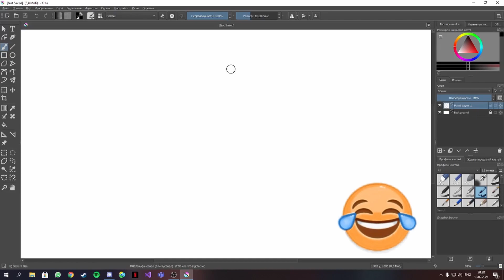IUAVEDUID#2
Im still alive!